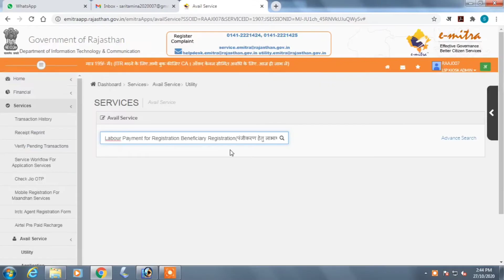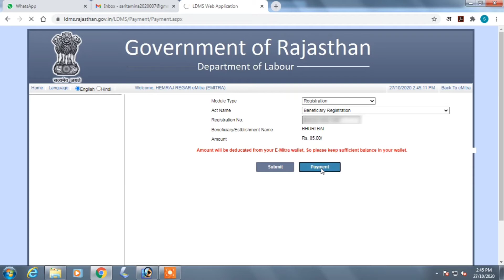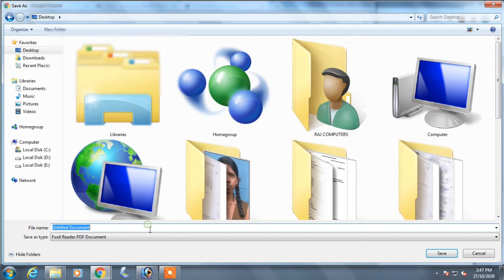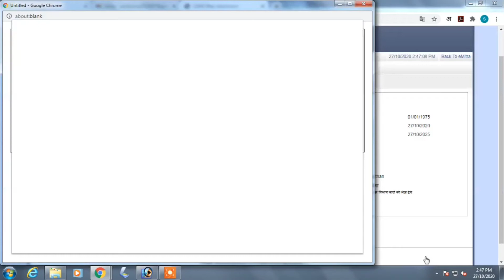श्रमिक कार्ड कैसे प्रिंट करें |How to Download Sharmik Card on emitra।